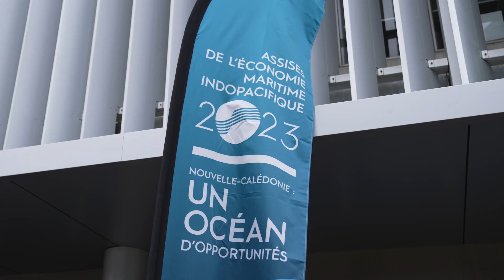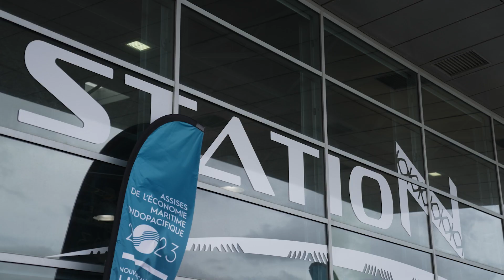J1 LES MOMENTS FORTS - mercredi 25 octobre